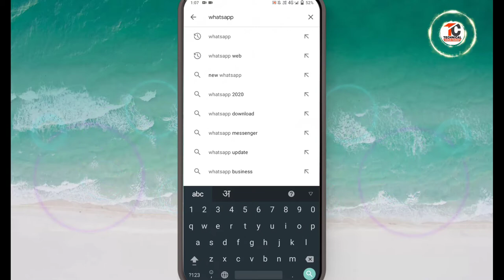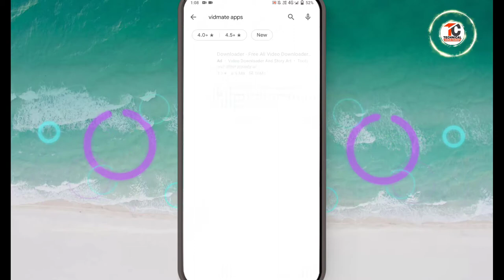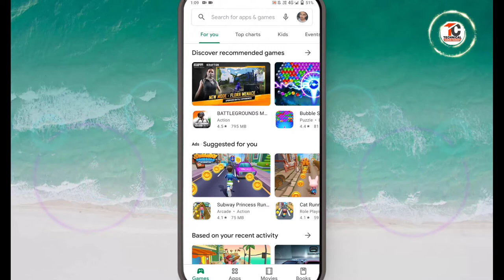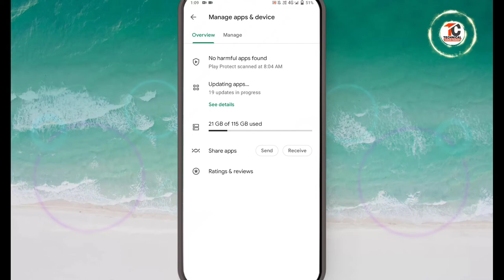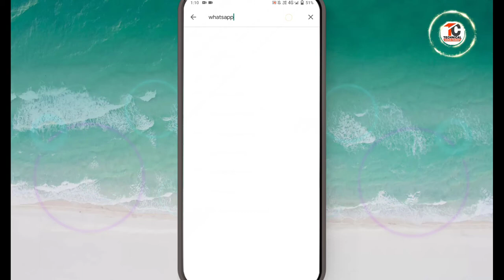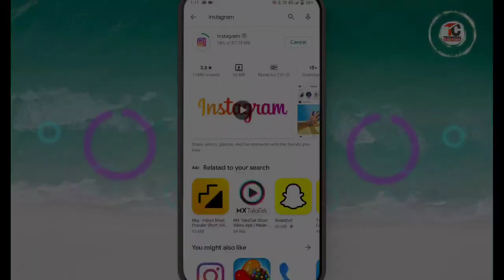Playstore se app download nhi ho rha | playstore pending problem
👉Hii friends
Namaskar dosto am varun pandey and my channel technical varun pandey.
👉About this video:-👇👇👇👇👇
is video me aapko playstore pending problem ke bare me bataya gaya hai.

👉Studio product:-
👉Green screen

google plus:-